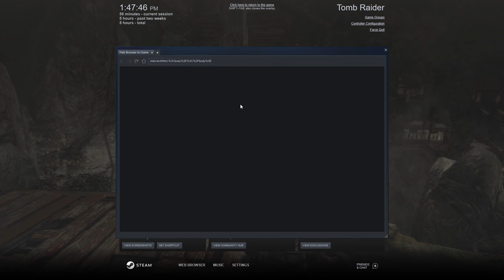Tomb Raider Gameplay 21